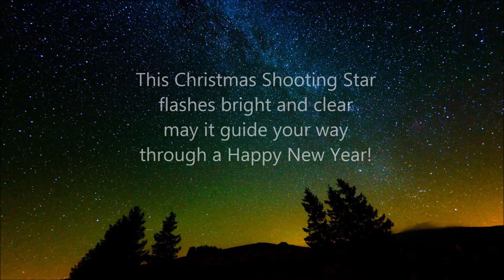Happy New Year Time Lapse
2 minutes Compilation non published Time Lapse Frames 2014

                             one Night at Mt Lozère